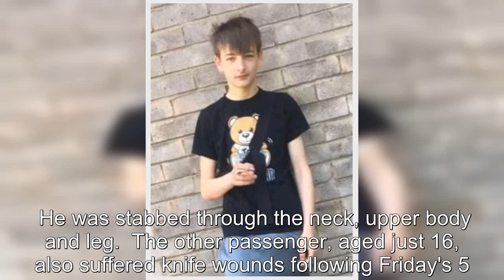Tributes pour in for teen, 18, stabbed to death in 'senseless' taxi attack